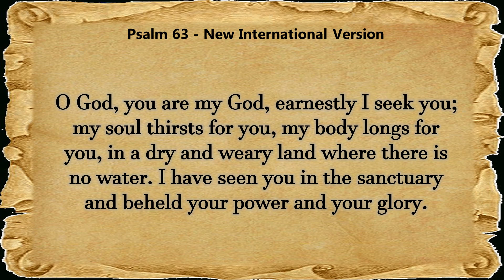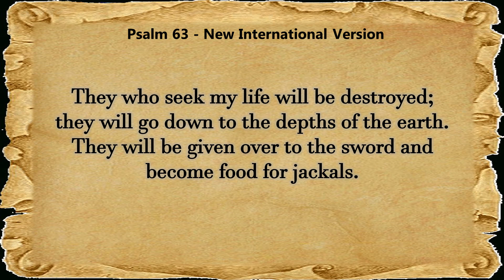Psalm 63 Audio Bible Reading || NIV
Take a break from studying or work and enjoy a guided reading of Psalm 63 with the audio Bible. This Psalm is a song of thanksgiving for the steadfast love of God. Hear the words of David as you listen along with the NIV.

Need some encouragement to keep going during your studies? Listen to this Psalm 63 audio bible reading and feel the reassurance of God's steadfast love for you. This reading is perfect for a break or if you need to refocus after a long day of studying. You'll be able to follow the spoken words and savor the beauty of Psalm 63.

1.O God, you are my God, earnestly I seek you; my soul thirsts for you, my body longs for you, in a dry and weary land where there is no water.
2.I have seen you in the sanctuary and beheld your power and your glory.
3.Because your love is better than life, my lips will glorify you.
4.I will praise you as long as I live, and in your name I will lift up my hands.
5.My soul will be satisfied as with the richest of foods; with singing lips my mouth will praise you.
6.On my bed I remember you; I think of you through the watches of the night.
7.Because you are my help, I sing in the shadow of your wings.
8.My soul clings to you; your right hand upholds me.
9.They who seek my life will be destroyed; they will go down to the depths of the earth.
10.They will be given over to the sword and become food for jackals.
11.But the king will rejoice in God; all who swear by God's name will praise him, while the mouths of liars will be silenced.